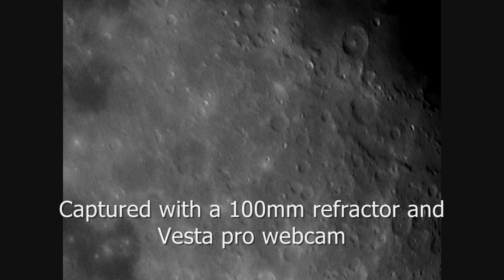Mare Nectaris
The Moon captured with a 100mm refractor and vesta pro webcam